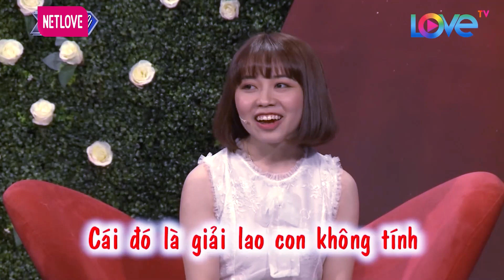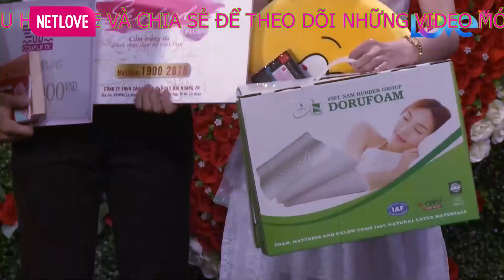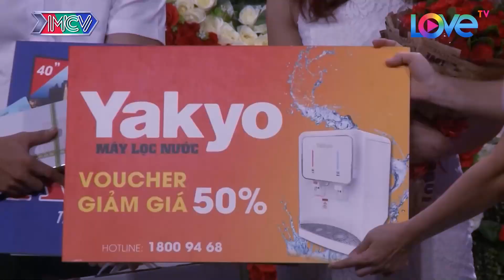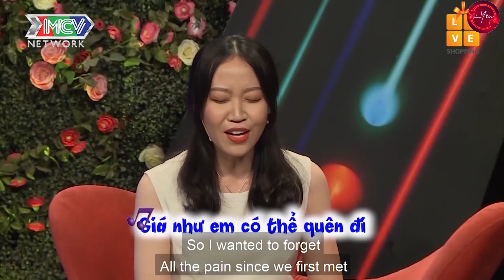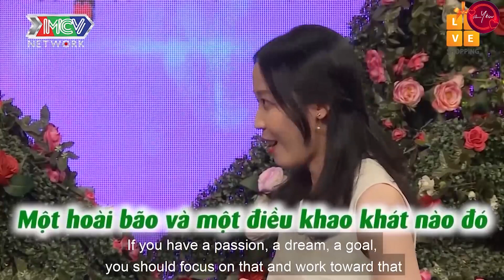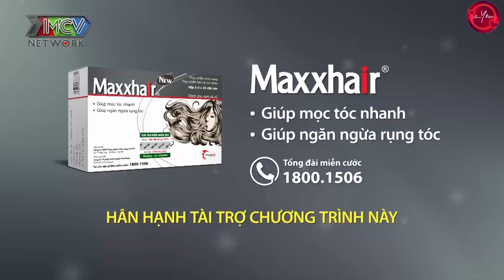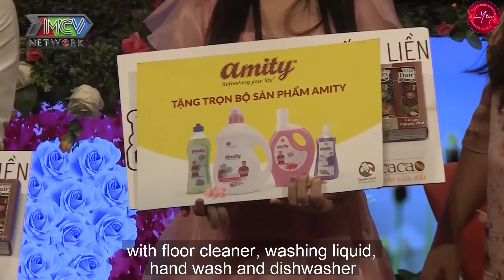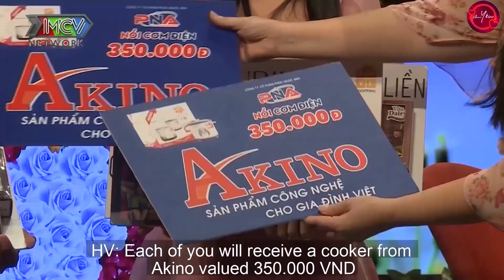CƯỜI LỘN RUỘT Với Màn Tham Gia Hẹn Hò Chỉ Vì Ghét Anh Hàng Xóm Mai Mối - VITAMIN YÊU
bạn muốn hẹn hò tập mới nhất,bạn muốn hẹn hò mới nhất hôm nay,
bạn muốn hẹ hò 2021,ban muon hen ho,vợ chồng son,vợ chồng son mới nhất,vợ chồng son mới,vợ chồng son tập mới nhất,chương trình mai mối,hẹn ăn trưa